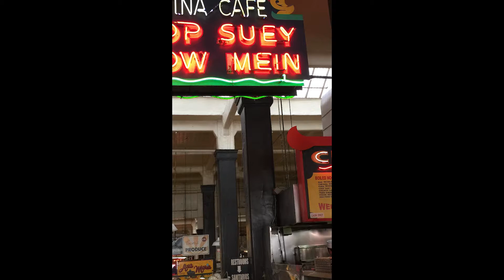PBFrey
My backyard garden and day trip to downtown Los Angeles.